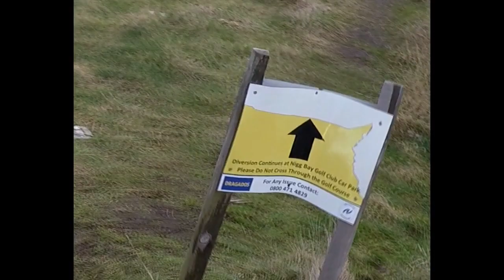Aberdeen South Harbour Under Construction update 20 02 2019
Aberdeen South Harbour under construction